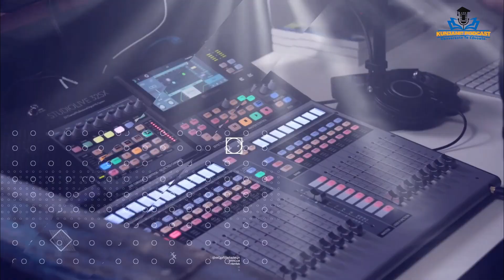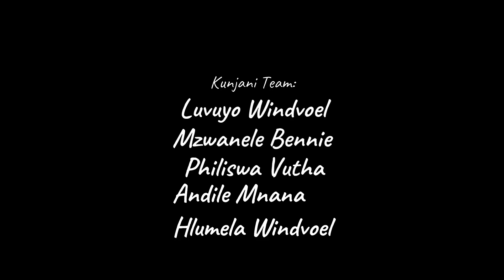POETIC SOUL, S1, Ep08- Kunjani Podcast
In conversation with an amazing woman, a leader, a Poet,  mother and humble soul.
Lelethu " Poetic Soul" Mahambehlala.
She is talking about life challenges, poetry and many other things.

However, we have been granted permission by the guest(s) to download their pictures and videos from the internet to use as overlay as the content is about profiling the guest(s) send educating viewers about the life of the guest(s). Otherwise, the original owners of the content is us, Kunjani Podcast.

🧑🏽 Host: @Luvuyo Windvoel
👨🏽‍🏫 Co-Host: Mzwanele Bennie
📸 Captured By: Unjani Media Productions
🔊 Sound: @Siyabonga Mquqo
Decoration & Set-Up : @Hlumela Windvoel
Kunjani Podcast , the Podcast with HD Content